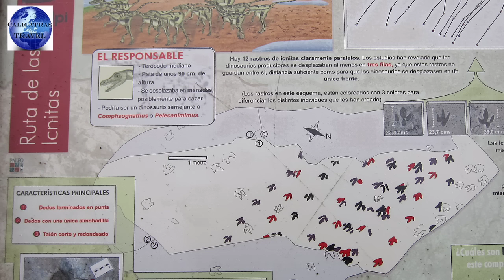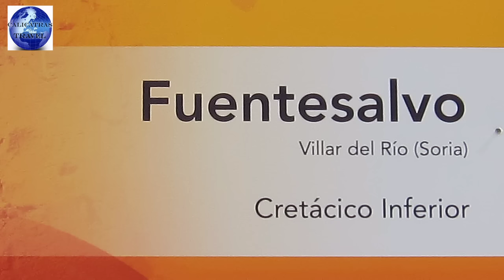Misterios de las icnitas de dinosaurios en Soria Fuentesalvo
Huellas de  en Icnitas de dinosaurios  en el yacimiento de Fuentesalvo en Villar del Río que forma parte de La Ruta de los Dinosaurios,  Tierras altas de  Soria
Sonido original. dinosaurios en Soria,  icnitas de dinosaurios, Fuentesalvo, huellas de dinosauros
Footprints in dinosaur tracks at the site of Villar del Río Fuentesalvo which forms part of the route of the Dinosaurs, Soria Highlands. Spain.
Original sound.